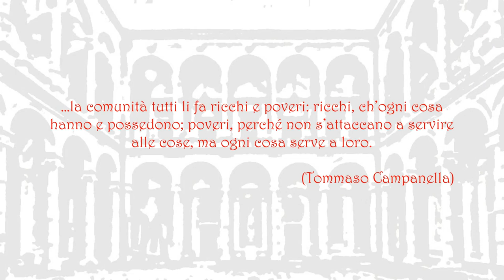«La Città del Sole» di Tommaso Campanella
Tommaso Campanella, frate domenicano, compone quest’opera, un testo essenziale del pensiero utopico, nel 1602, in prigione, a Napoli, dove è stato condannato a vita, per avere organizzato nel 1599 una congiura antispagnola e anticlericale nella sua natia Calabria. In precedenza è già stato imprigionato, e torturato, più volte. Rimarrà in carcere a Napoli, fino al 1626, quando grazie al papa Urbano VIII viene liberato, ma dopo qualche anno incappa di nuovo nei rigori dell’Inquisizione, e riesce a fuggire, nel 1634, a Parigi, dove trova accoglienza presso la corte di Luigi XIII, concludendo acclamato e riverito la sua vita. Non abbiamo il testo originale dell’opera, che fu poi pubblicata, nella versione latina a Francoforte nel1623, e nell’ultima edizione a stampa vivente l’autore, nel 1637. L’opera è in fondo il resoconto idealizzato e la rivendicazione orgogliosa della cospirazione ordita dall’autore, che dunque non ha rinunciato al disegno sovversivo. Il testo racconta di un marinaio, appellato “Genovese” (perché si dice essere stato a bordo di una delle navi di Colombo) fa a un “Ospitalario” (ossia un cavaliere dell’Ordine Ospitalieri di S. Giovanni in Gerusalemme), della sua scoperta di un’isola nel mar della Sonda, “Taprobana”, dove gli abitanti hanno istituito uno Stato perfetto, governato da una suprema autorità politica e religiosa (“Sole”o “Metafisico”) coadiuvato da tre“principi collaterali”: Pon (Potestà), Sin (Sapienza), Mor (Amore). Vige in questa città-Stato la totale comunanza di beni, e di donne. Tutto si fa in comune, è abolito il denaro, e la religione è di tipo naturale. Lecase, le mense, i luoghi ricreativi, sono tutti in comune, e i figli sono della collettività. Il comunismo è la regola su cui si fonda la Città del Sole, dove il sociale prevale sull’individuale e la Natura è una divinità da rispettare e da adorare, invece che da sfruttare e consumare.